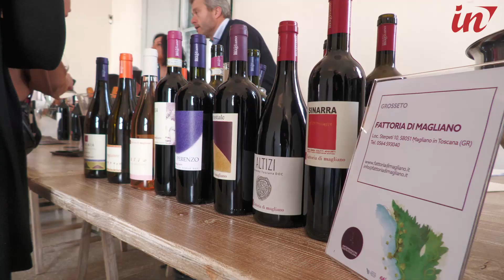Lucca Gustosa, per tre giorni in città il meglio dell'enogastronomia